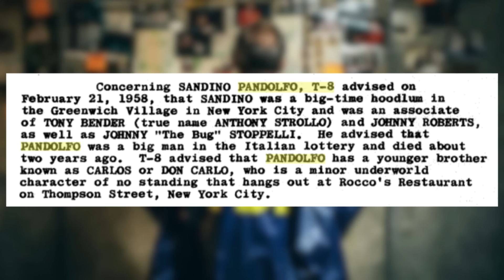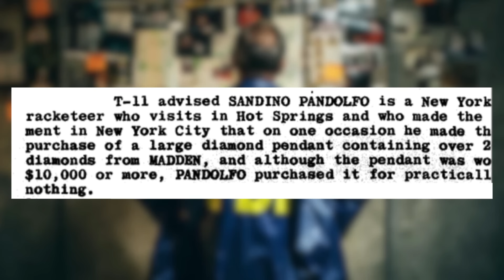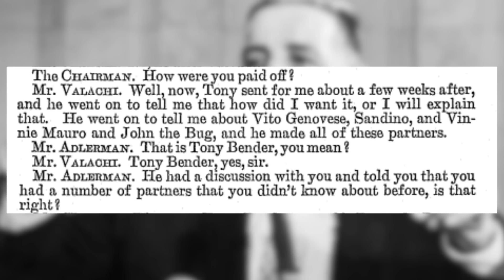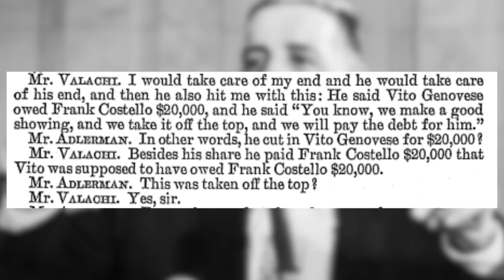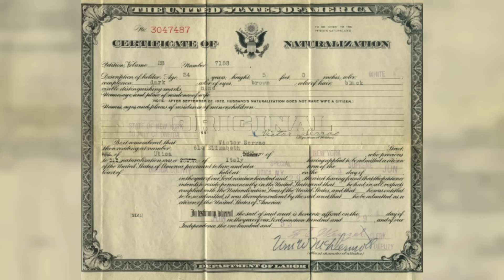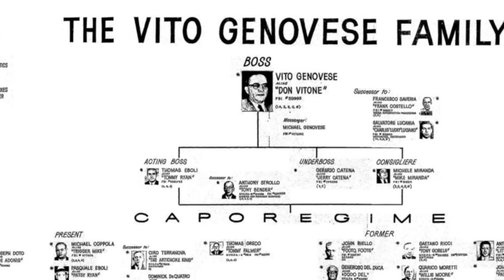Who was Genovese Crime Family's MYSTERY CONSIGLIERE?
When Genovese Family mobster Frank Costello became Acting Boss it is said that a mysterious gangster called Sandino Pandolfo became the Acting Consigliere of the famous Crime Family.  But who was he?

This American Mafia Video takes a look at Mafia History and explores the history of Sandino Pandolfo, and examines whether he was the Consigliere of the Family in a period where little is known about who held that role.

This Mafia documentary includes Cosa Nostra figures such as Chin Gigante, Vito Genovese, Lucky Luciano, Mike Miranda, Anthony Strollo, Joe Masseria, Bobby Manna, Mario Gigante, Joseph Valachi and many more

A special thanks to Eric Stonefelt from the Mob Archaelogists podcast who helped by providing me with some background information on Pandolfo.